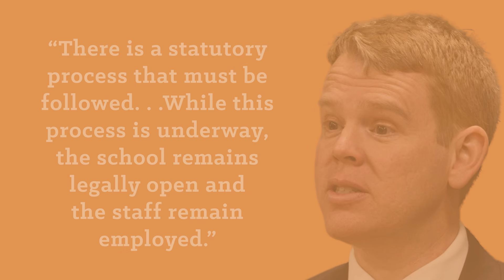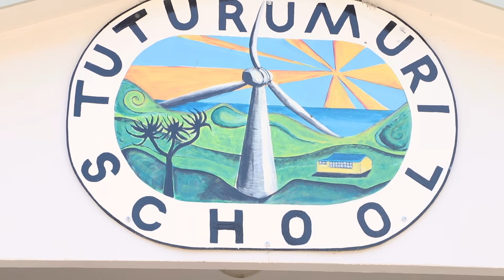Revealed: The school with no children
Tuturumuri School is a taxpayer-funded school with a difference. It has zero students, but remains open.

The Taxpayer TV crew investigates.